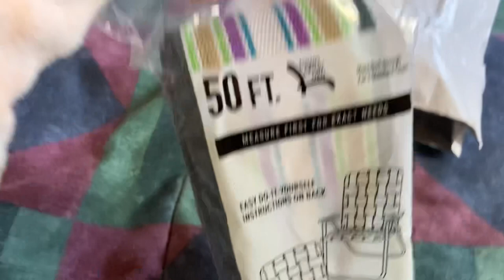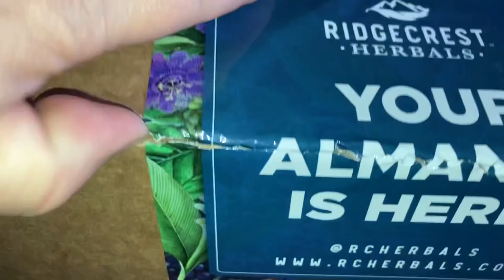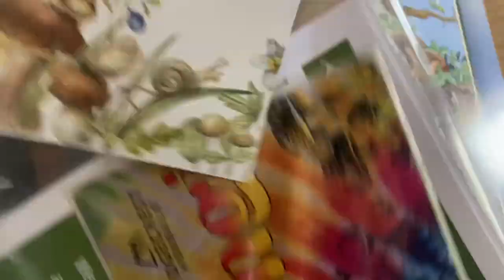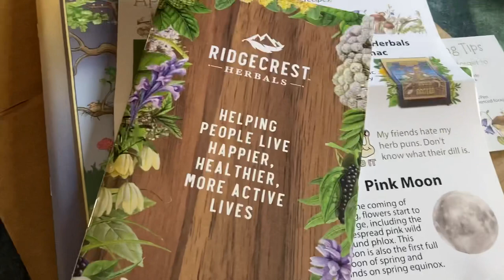Mail haul with more camping stuff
Opening more boxes in a mail haul of camping stuff.  Watch our upcoming videos to see how these things get used and how we rate the products.

We are really getting into our new teardrop trailer. Come along for our new adventures.